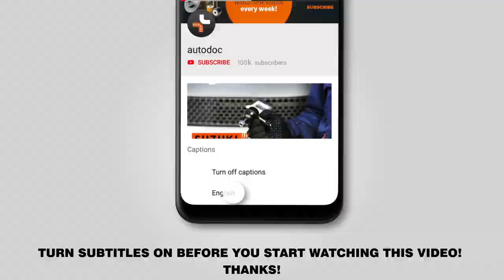How to change rear springs / rear coil springs on LEXUS RX400h 2 (XU30) [TUTORIAL AUTODOC]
How to change rear springs / rear coil springs / rear suspension springs on LEXUS RX400h 2 (XU30) 3.3 Crossover / Crossover SUV 2003–2009 [TUTORIAL AUTODOC]

Springs on LEXUS ES V (XV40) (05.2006–06.2012) / LEXUS ES (XV20, XV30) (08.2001–10.2006) / TOYOTA Highlander I (XU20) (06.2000–05.2007) / TOYOTA Previa / Estima II (XR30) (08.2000–01.2006) cars should be replaced, as a rule, according to one and the same procedure.

🔝 Top brands that produce springs: STARK; RIDEX; KYB; MAPCO; JP GROUP.

All video and pdf tutorials on LEXUS RX400h 2 parts replacement: download and watch at AUTODOC CLUB

0:00 — LEXUS RX400h 2 (XU30) – springs: step-by-step replacement tutorial
2:27 — Unscrew the wheel bolts.
3:07 — Detach the ABS sensor connector.
4:42 — Prop up the steering knuckle.
6:55 — Install the shock strut mount cap.
9:30 — Ιnstall the transverse stabilizer link.
13:30 — Tighten the upper fastener of the shock absorber strut mount.

🛠️ The tools you need to replace rear springs:
- wire brush
- WD-40 spray
- brake cleaner
- copper grease
- ratchet wrench
- torque wrench
- plastic trim tool
- chain wrench
- hydraulic strut spring compressor
- hydraulic transmission jack
- wheel chock